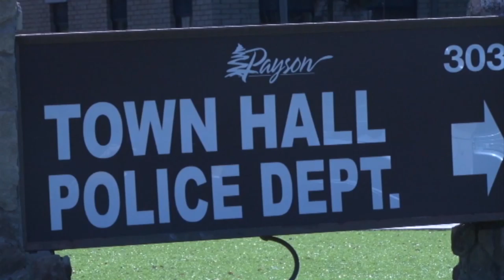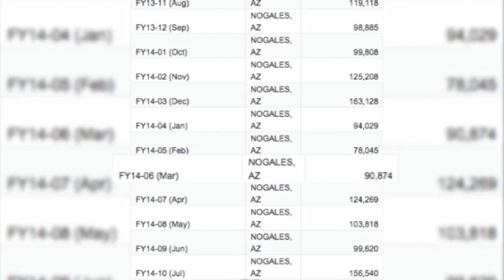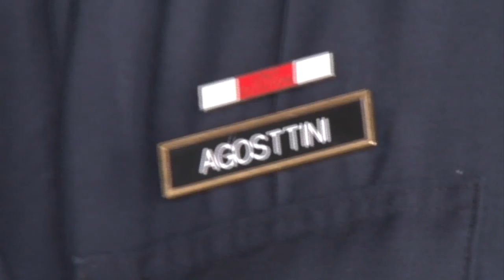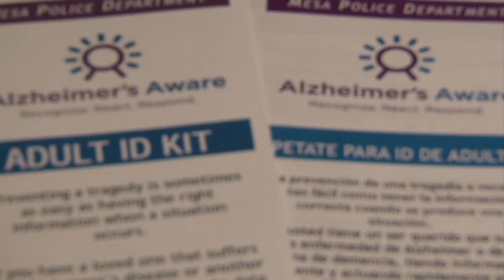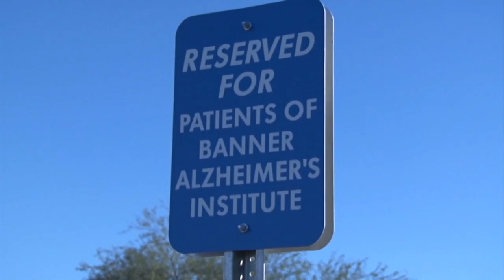Lauren Handley Anchor/MMJ Resume Reel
Lauren Handley
Multimedia Journalist
Anchor/Reporter - KAET - PBS 8 HD
Cronkite News
Graduation: May of 2015
Arizona State University
Bachelor of Arts: Journalism and Mass Communication
Minor: Romanian

Shot, wrote and edited by Lauren Handley.  All skills learned during work as an anchor/reporter for Cronkite News and internships at CBS 3 Philadelphia and 102.5 KNIX.